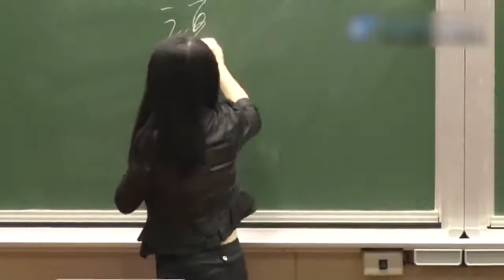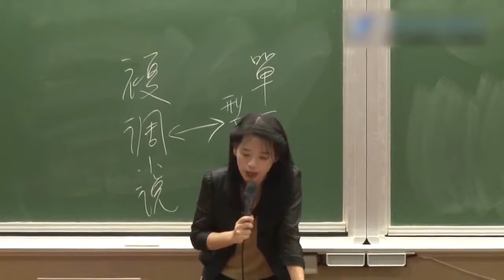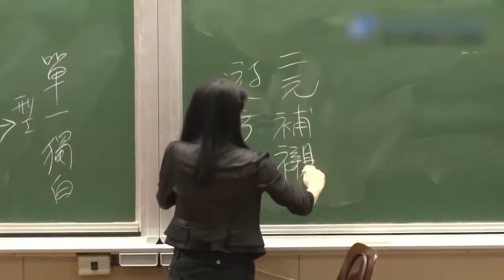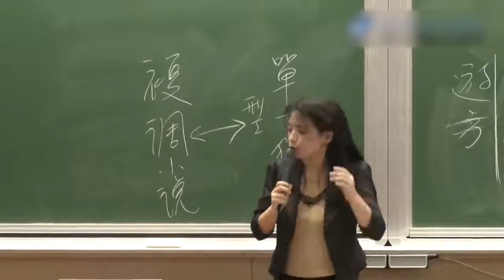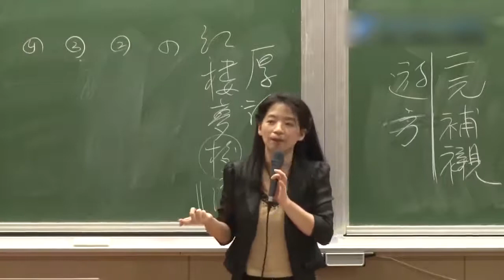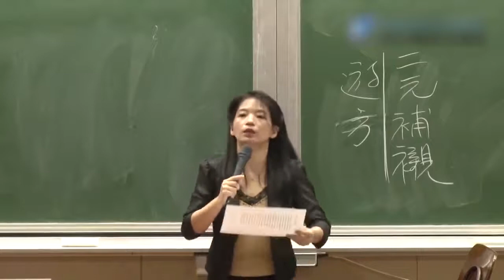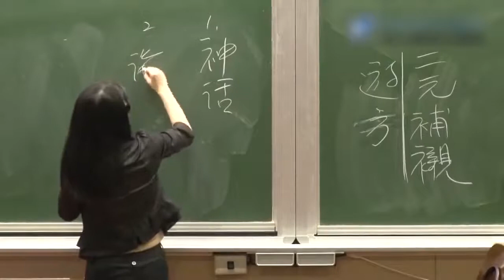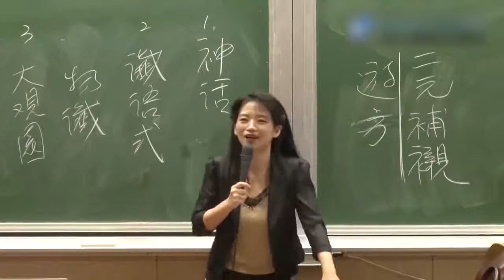2 1 导论I